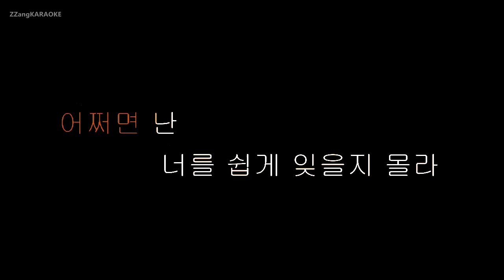[짱가라오케/원키/노래방] 구구단(gugudan)-정 (투유 프로젝트-슈가맨) [ZZang KARAOKE]